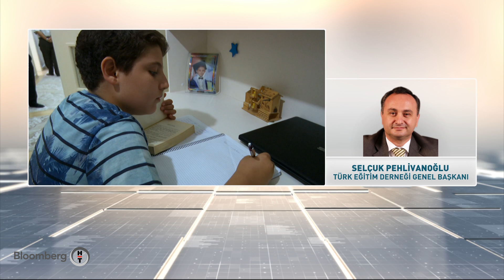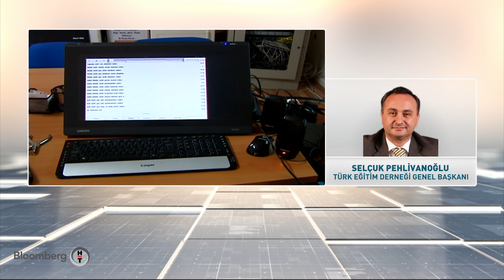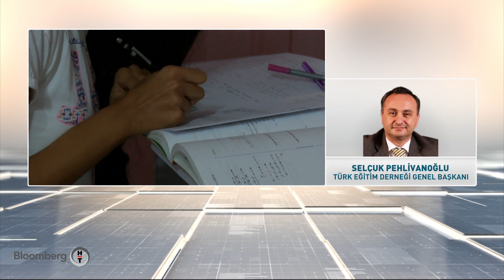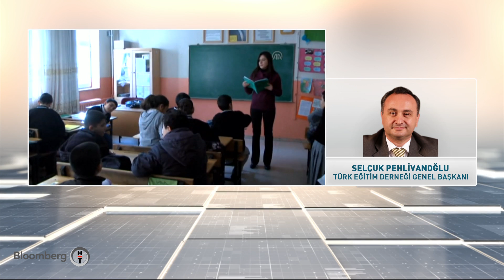30 Dakika | 29.04.2020